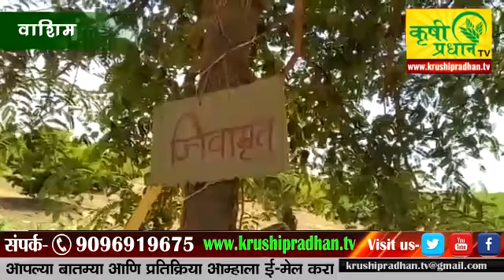झिरो बजेट नैसर्गिक शेतीतून पिकवली चिकूची शेती